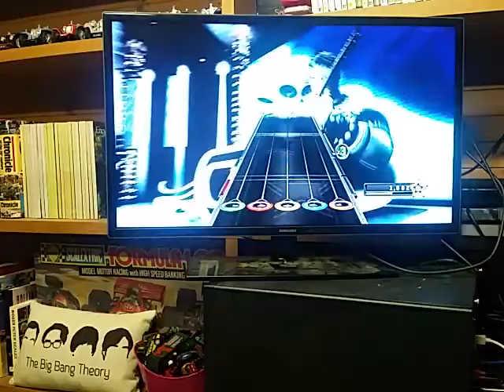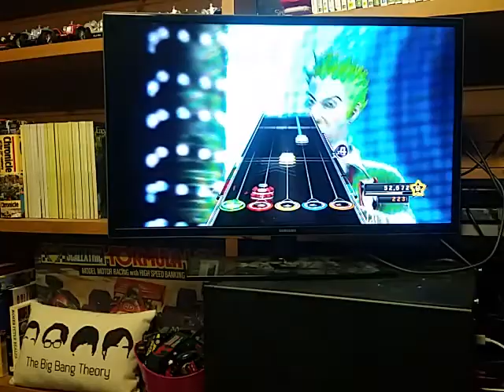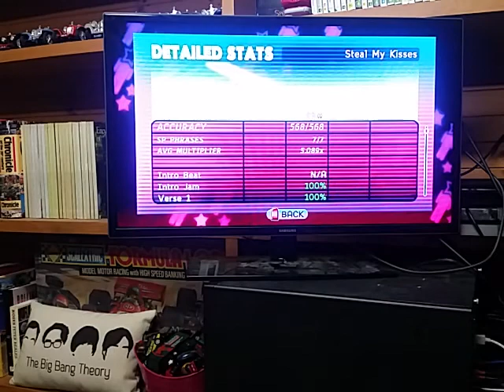Band Hero (PS3) - Bass - Expert - Steal my kisses - 152,936